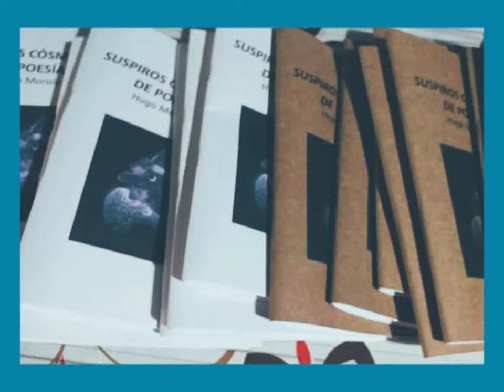Publica tu libro gratis